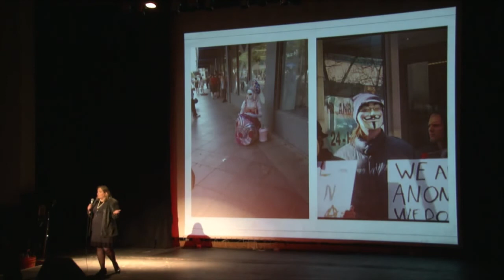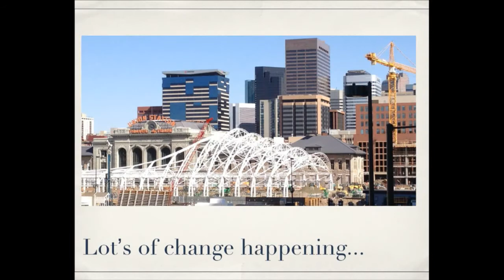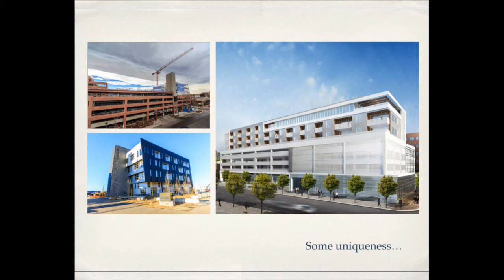Alicia Nieva-Woodgate: Mr. Mayor - Save Denver